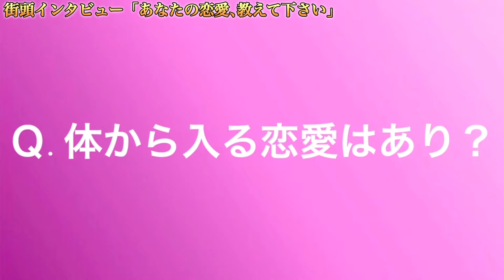清楚系の女子大生に『正直１人でやります？』と聞いたら回答がやばすぎたwwwww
今回動画を見ていただき本当にありがとうございます。
こんな質問して欲しいなどありましたらコメント欄にてお願いします。
度を越した内容につきましては御期待に添えない場合も御座いますのでご了承下さい。